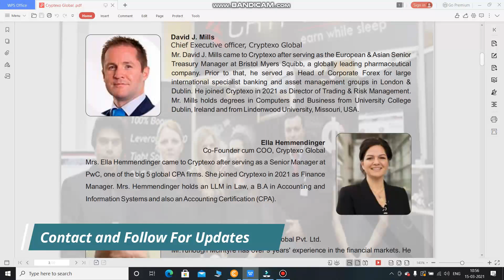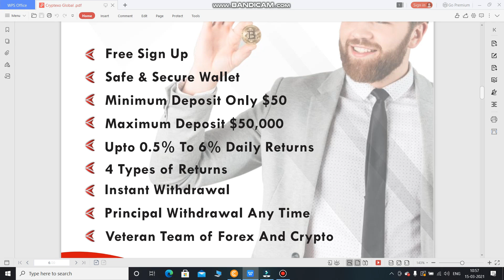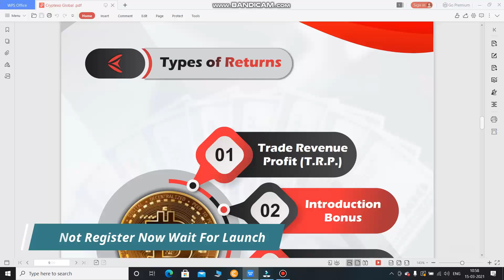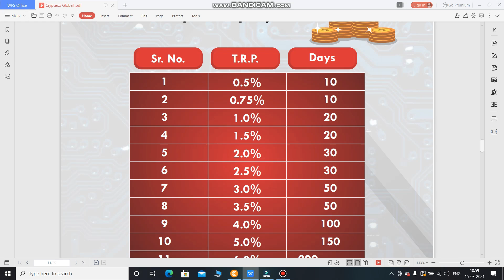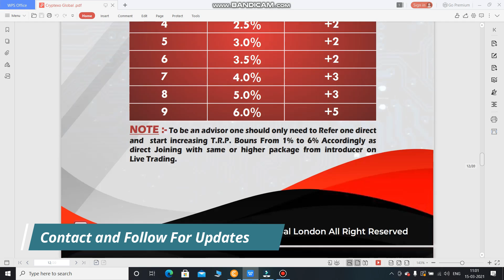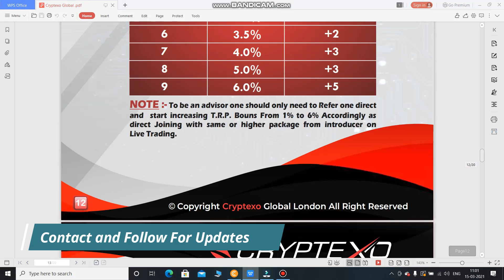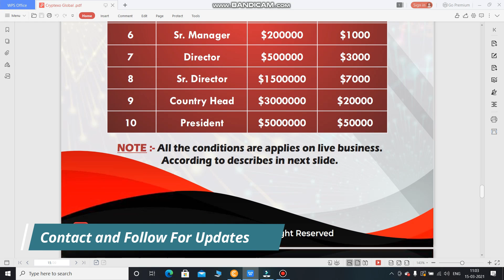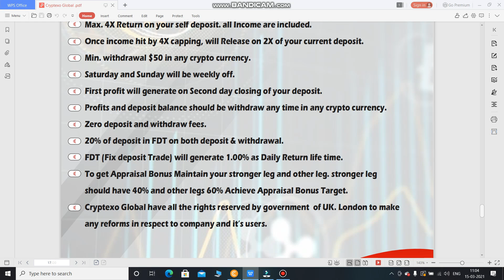Cryptexo Be Ready For New Change in Your Life || Ready to Earn 100$ to 10000$ per day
Join Whats app Group for all updates regarding Cryptexo

REFER CODE : DRCOIN

REGISTERATION LINK : Cryptexo Download From Play Store. The download link is given bellow.

IF YOU Havent DOWNLOAD PI APPLICATION TO MINE PI COINS THEN FOLLOW THE STEPS BELOW

crypto ban in india
Dogecoin Mining Application || Claim Dogecoin For Free || Dogecoin faucet
Crypto Tab Browser|| Mine Bitcoin while browsing or Surfing in Mobile or Desktop || Cloud Mining